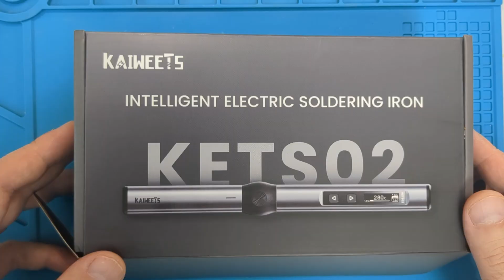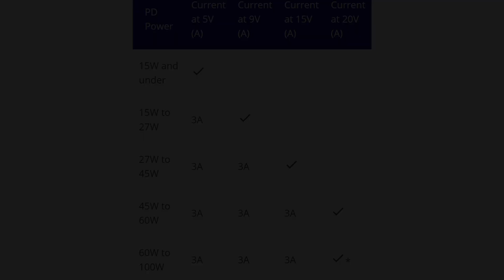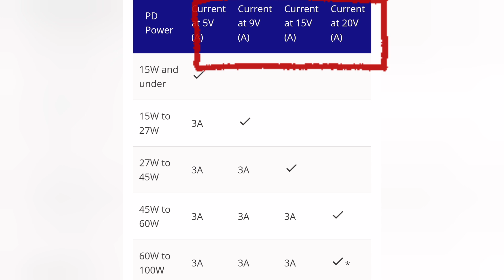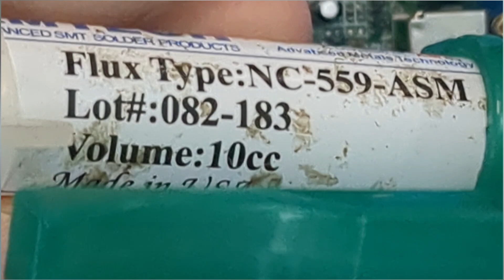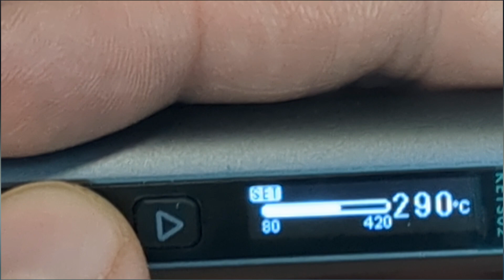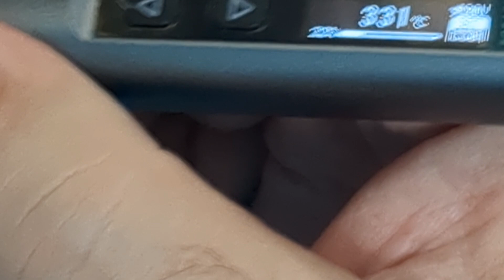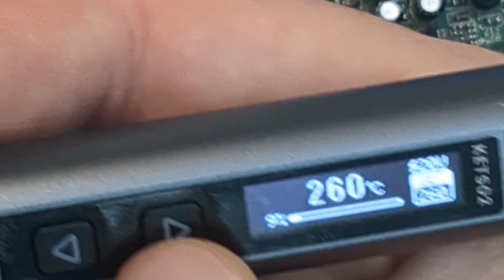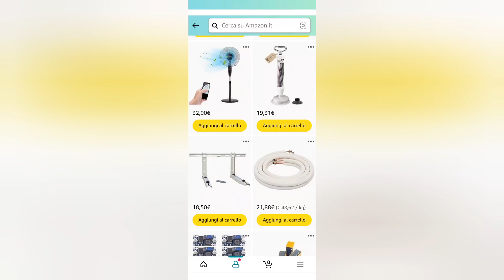Dissaldatura/saldatura di componenti smd e non solo, senza aria calda con saldatore KaIweets KETS 02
Tecniche di dissaldatura / saldatura componenti smd senza aria calda con saldatore KaIweets KETS 02

Visita il mio negozio virtuale:

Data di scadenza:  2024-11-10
Acquista da Amazon

(Disponibile per l'acquisto di tutti i prodotti venduti su Kaiweets.com e non scade mai.)

Stagno 60/40:

Flussante Amtech 559:

Dosatore siringa flussante:

Alcool isopropilico:

Cotton fioc in spugna:

Trecciola dissaldante:

AMS1117 Regolatore:

Gomma camera d'aria 18 :